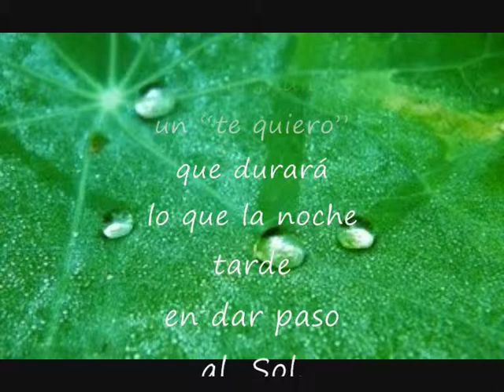Cristián Mínguez - "Lo que la noche tarde" - Poema Visual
Un poema de Cristián Mínguez, de su libro: LUCES DE NEÓN, un paseo por la ciudad a lo largo de la noche.

"LO QUE LA NOCHE TARDE"

El rocío
ha impregnado
los cristales
de mi coche
y he vuelto
a escribir
con el índice
un "te quiero"
que durará
lo que la noche
tarde
en dar paso
al  Sol.
¿Por qué durarán
tan poco
algunas palabras
de amor?...